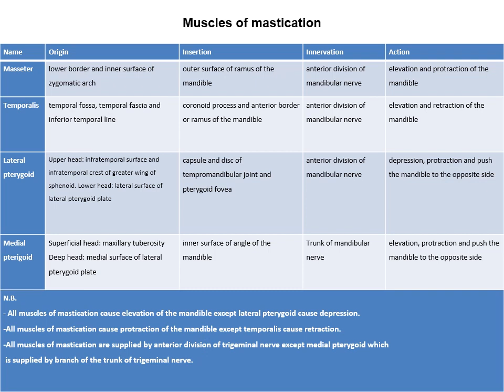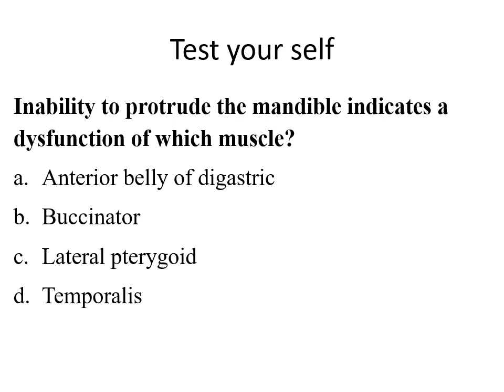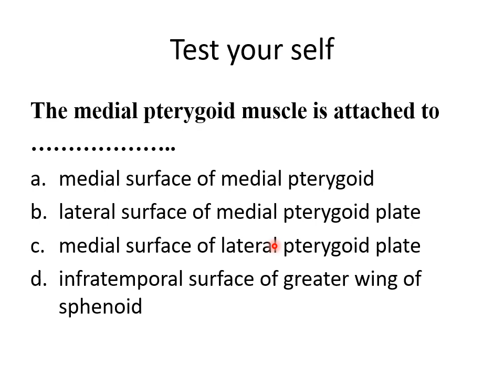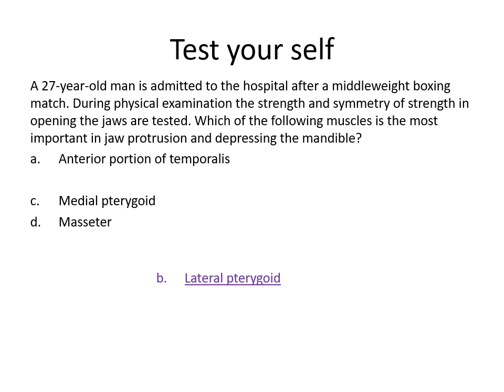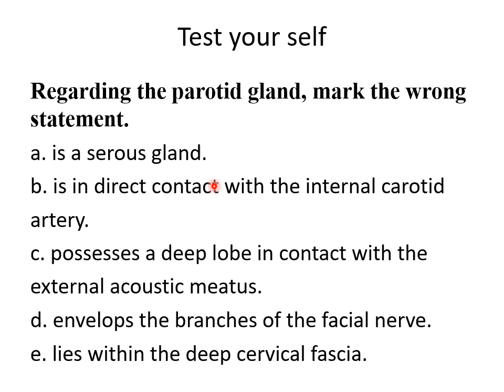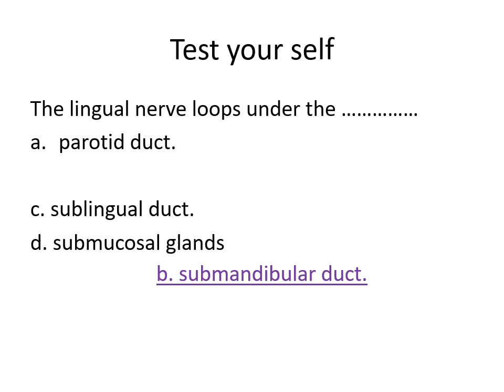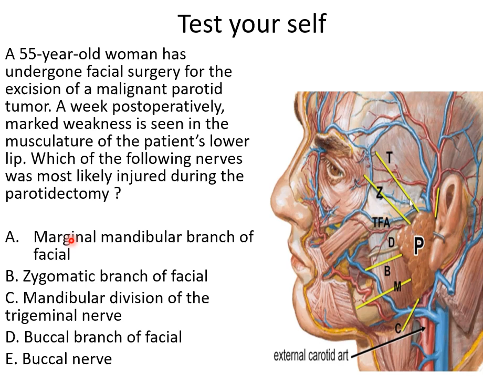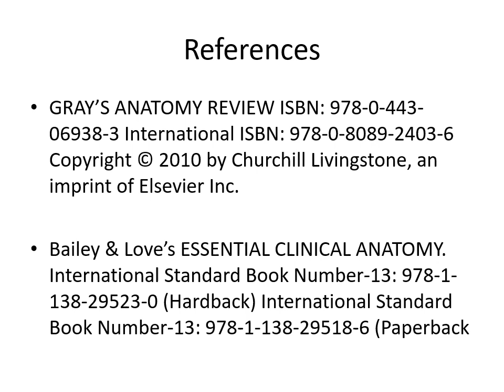MCQs (Anatomy of salivary glands and muscles of mastication)